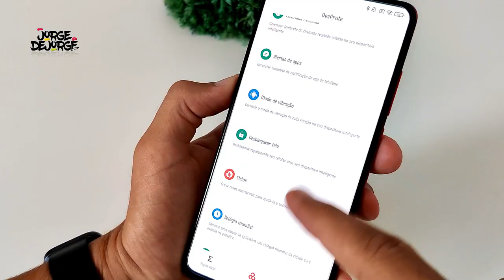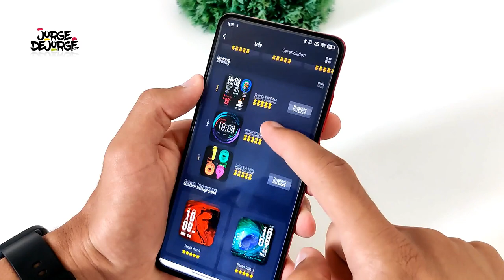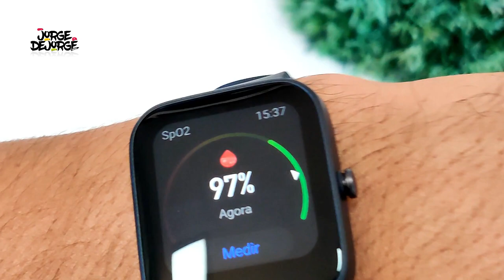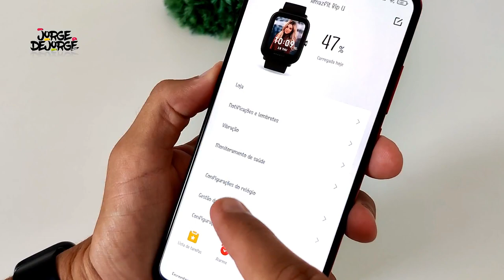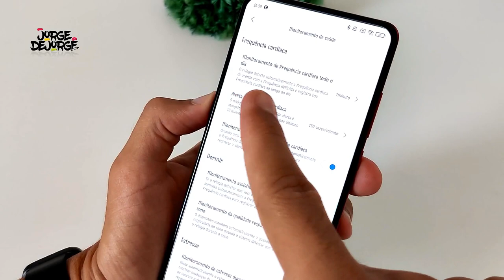★ Perfeito Xiaomi! Amazfit BIP U com SpO2 — Smartwatch Fitness 😎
★ 𝐂𝐨𝐦𝐩𝐫𝐞 𝐨 𝐀𝐌𝐀𝐙𝐅𝐈𝐓 𝐁𝐈𝐏 𝐔
— Frete Grátis! Frete Grátis! —

★ 𝐍𝐨𝐯𝐨 𝐅𝐨𝐧𝐞 𝐋𝐞𝐧𝐨𝐯𝐨 𝐐𝐓𝟖𝟏 — 𝐎𝐅𝐄𝐑𝐓𝐀!
Em oferta na Banggood por R$98

O Amazfit Bip U é o novo smartwatch fitness da Xiaomi, com tela colorida, à prova d'água, mais de 60 modos de esportes, dentre eles corrida, caminhada, ciclismo, natação, luta, etc, é indicado para todos os esportes. Sensor SpO2 (oxigênio no sangue), monitoramento de passos, calorias, frequência cardíaca, ciclo menstrual, controle de música, centenas de watchfaces. É compatível com Android e iOS. Importei pela Banggood, chegou em 14 dias, sem taxa e com frete grátis. Compre